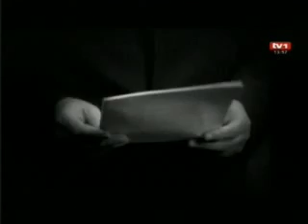Nermin Pećanac gostovao u emisiji "Dobar, loš, zao" 4 dio